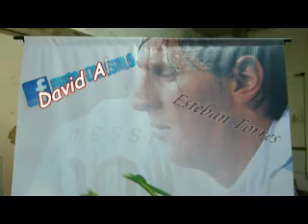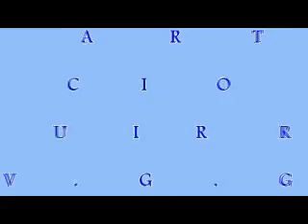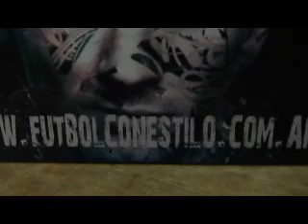PROGRAMA Nº 1-2013